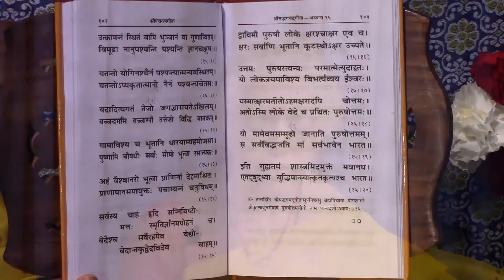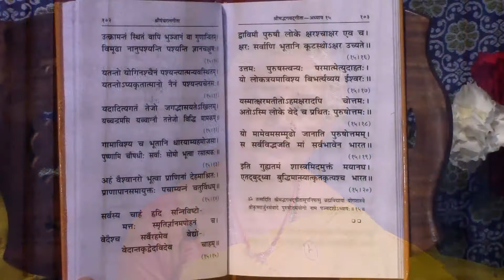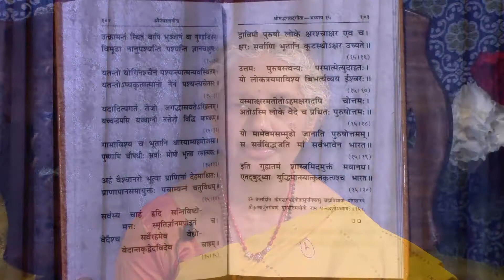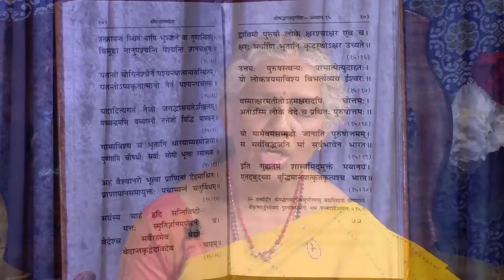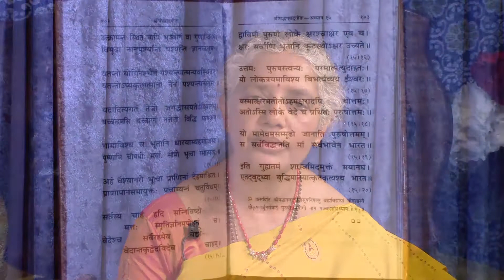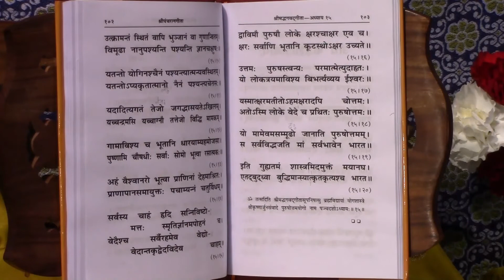Learn to Chant the Bhagavad Gita: Lesson 19: Ch- 15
This is the 19th of a series of videos that will teach one how to chant the Bhagavadgita (Bhagavad Gita, Bhagavad Geeta, Bhagavad Geetha) with Iswari Murthy.